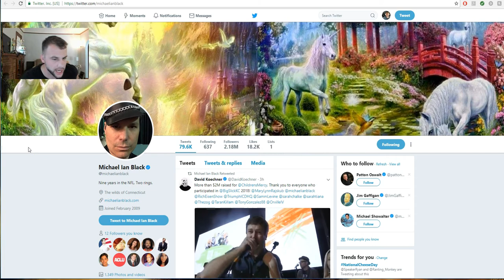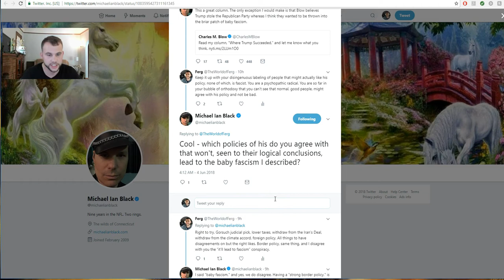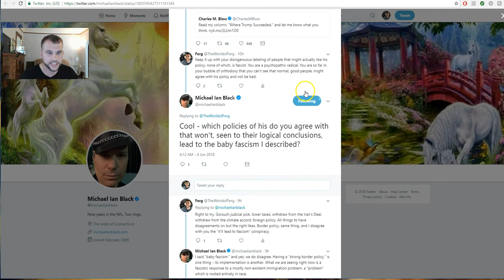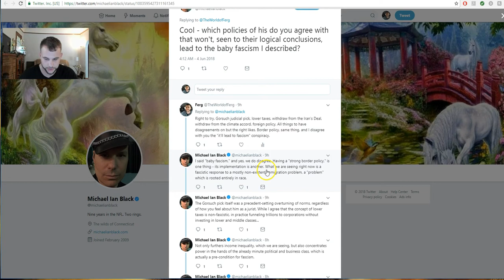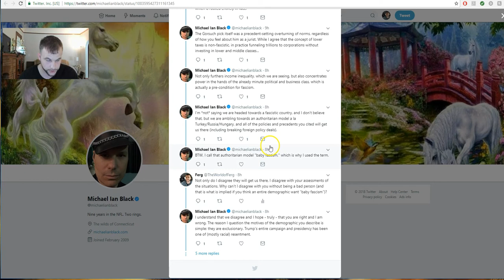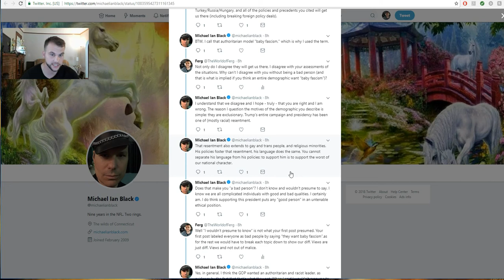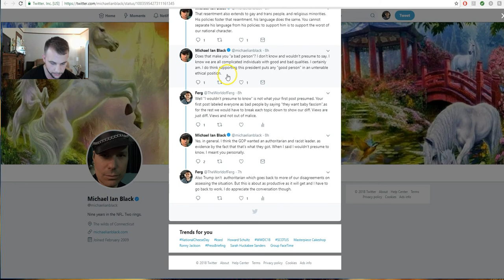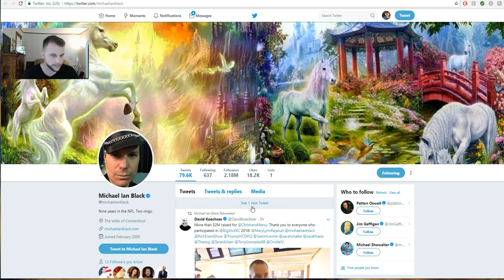How the Left Views Others feat. Michael Ian Black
Michael and I have a little chat on twitter. I demonstrate a larger point of how they view the right wing in the country.